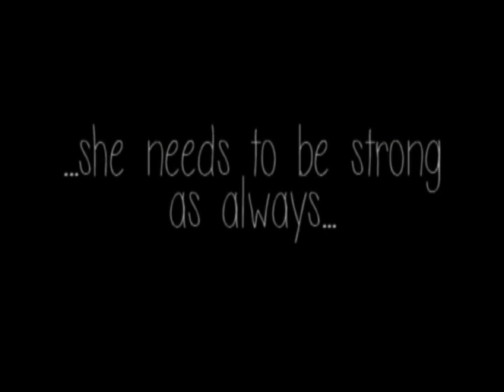Behind The Scenes with Lara Croft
Have you ever wondered what Lara does before you start the game? It doesn't have to be only Tomb Raider III...